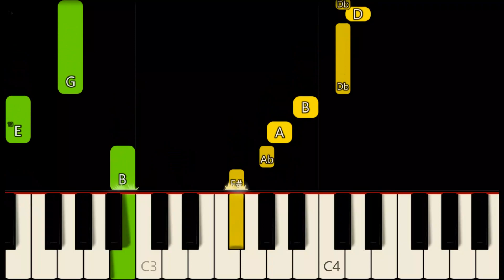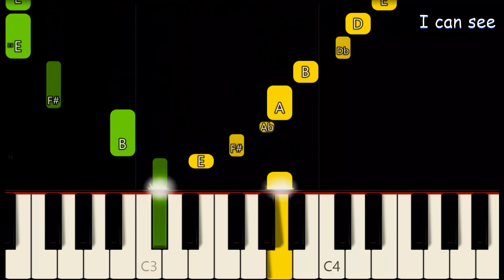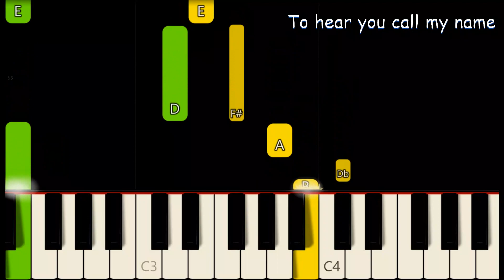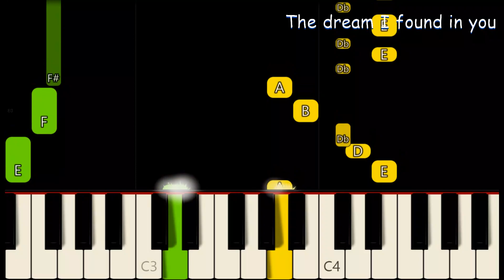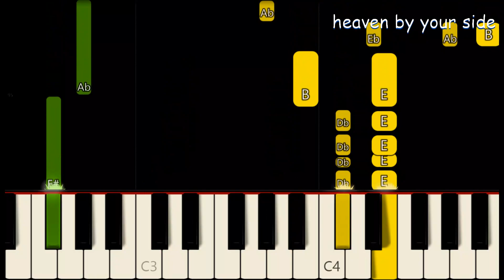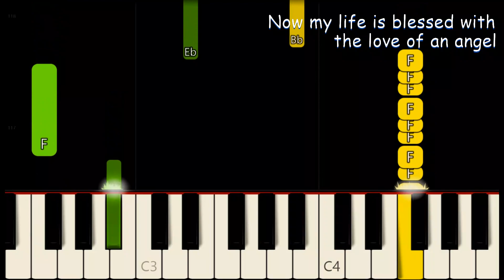HEAVEN BY YOUR SIDE ( LYRICS ) - A1 | SLOW & EASY PIANO